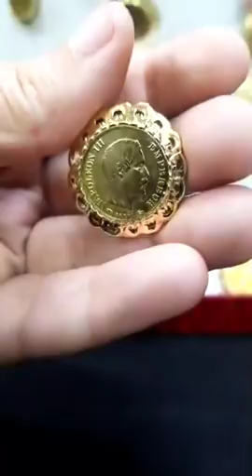مجوهرات حفصة جابت ليكم موديل براسليات جداد